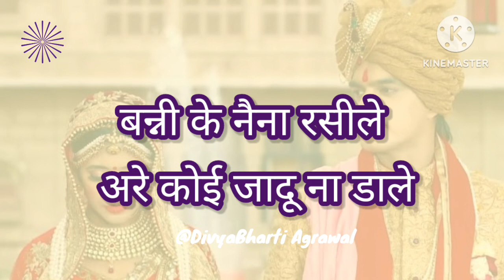shadigeet बन्नी के नैना कजरारे अरे कोई जादू ना डाले🥀Banni ke naina kajrare